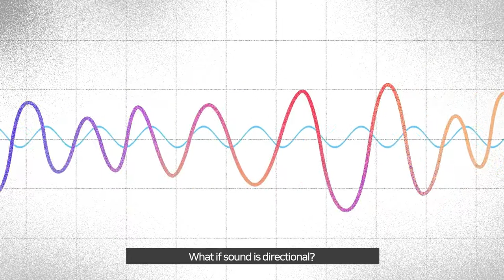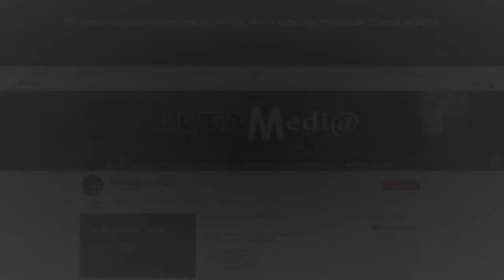[ALTA MEDIA] INTERACTIVE DIRECTIONAL SOUND SYSTEM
Interactive directional sound systems are one of the technologies that enable the creation of spatial audio experiences. It uses multiple speakers strategically placed around the room and space to play audio according to guided instruments, delivering a more immersive and realistic audio experience.